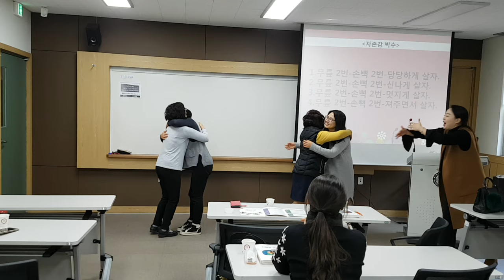충청대학교"자존감 박수"웃음치료,레크레이션,버드리,건강,다이어트,운동,힐링,행복,수면,체조,인생,치매,요양보호사,서요석,smile,recreation,music,dance,fun